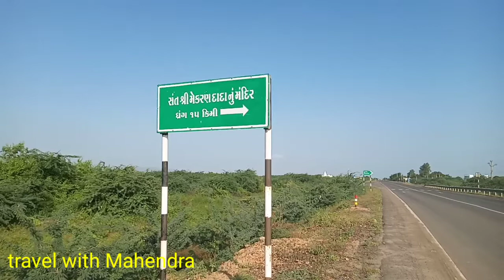mekran dada nu mandir |મેકરણ દાદા નુ મંદિર ધ્રંગ |મારગ બતાવે દાદા મેકરણ |Gujarati vlog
mekran dada nu mandir |મેકરણ દાદા નુ મંદિર ધ્રંગ |મારગ બતાવે દાદા મેકરણ |Gujarati vlog |Mekran Dada સંત શ્રી મેકરણ દાદા નુ મંદિર ભુજ થી સફેદ રણ તરફ જતા રસ્તામાં ધ્રંગ15 km નું સાઈન બોર્ડ આવે છે ત્યાં રાત્રે રોકાણ માટે રહેવા જમવા ની સુવિધા ઉપલબ્ધ છે સંત શ્રી મેકરણ દાદા ની સમાધી લાલિયા અને મોતીયા ની સમાધી જોવાલાયક છે મેકરણદાદા મેકરણદાદાકચ્છ મેકરણદાદાનુમંદિર મારગબતાવેદાદામેકરણ મેકરણદાદાનુમંદિરધ્રંગ travel withMahendra#gujarattourism#gujarat travelvlog ગુજરાતી travel કચ્છનહીદેખાતો કુછનહીદેખા My boyamic My tent